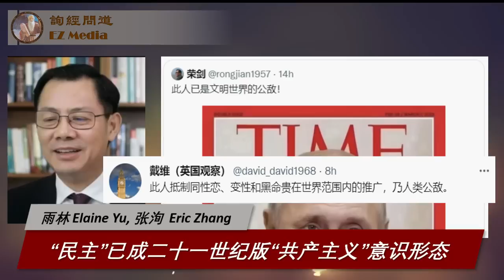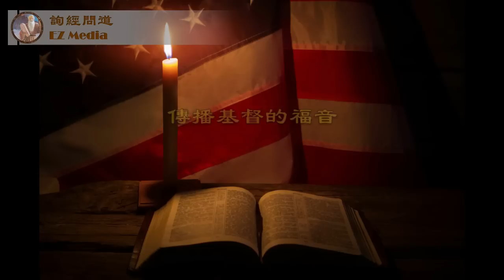"民主"已成为二十一世纪共产主义意识形态（雨林、张洵）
今天，西方左派最高举的，就是“民主”的牌坊。但牌坊之下，他们每天从事的，是什么勾当？今天西方主流意识中的民主，绝不是美国立国价值中所确立的民主，而是二十一世纪版的共产主义意识形态。